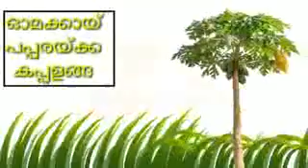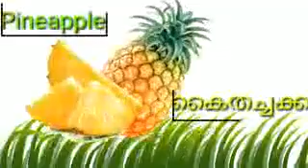cartoon,കാർട്ടൂൺ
cartoon, kuttikalkk ulla kartoon , കുട്ടികൾക്ക് ഉള്ള കാർട്ടൂൺ